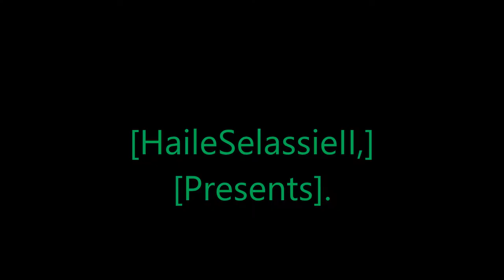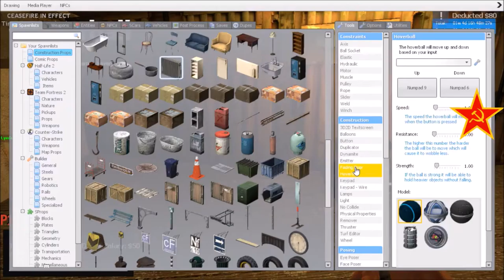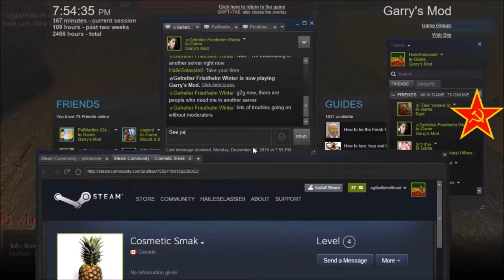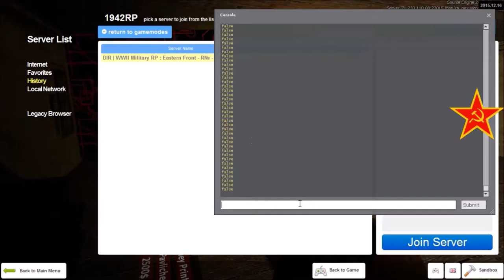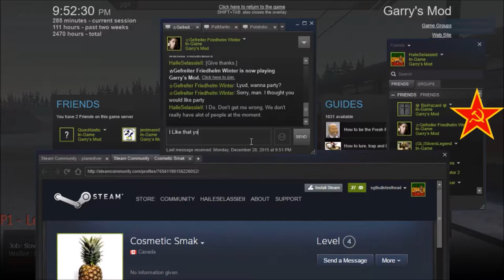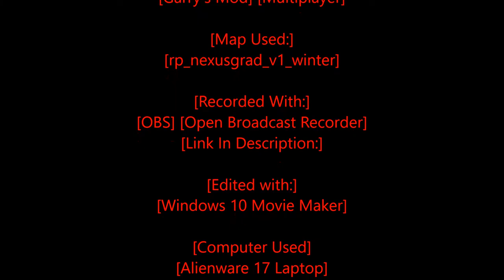[Rastafari Exposed] [Garry's Mod] [WWII RP] [DIR] Soviet Diaries [S3] [Ep.3] [HD]